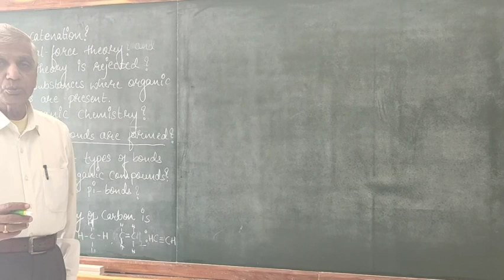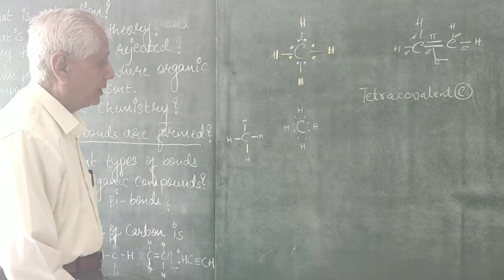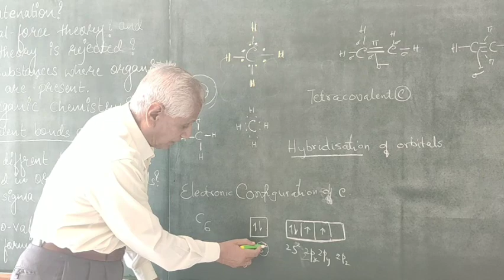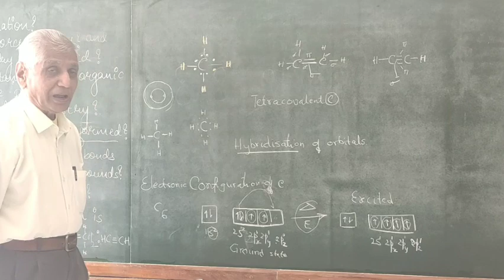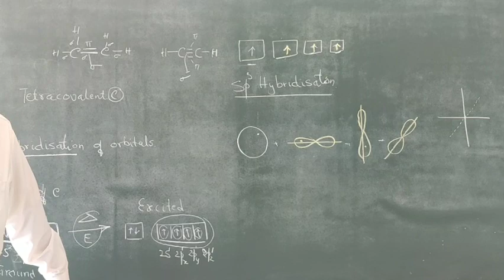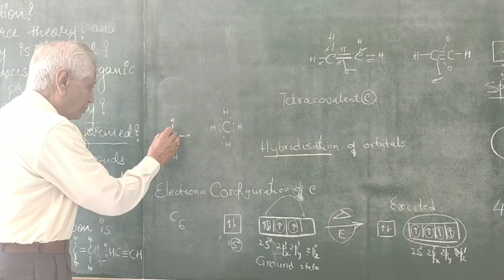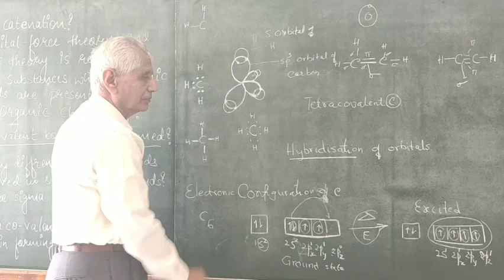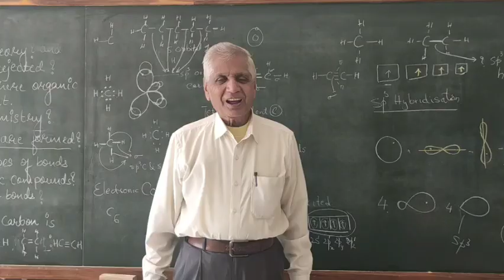Some basic concepts of organic chemistry (Part-3) by Shri G M Andani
Tetra Co Valency of carbon , Hybridisation and Hybridisation of Methane